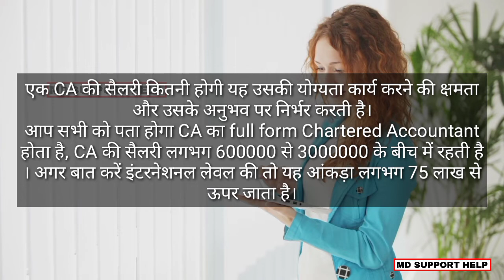Chartered accountant ki salary kitni hoti hai | ca ki salary kitni hoti hai | what is a salary of ca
Thanking you.